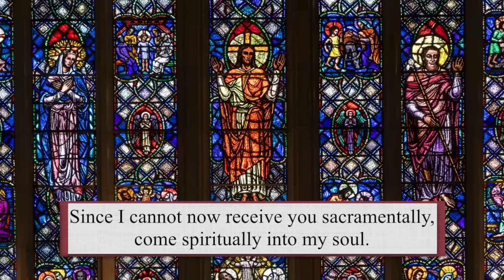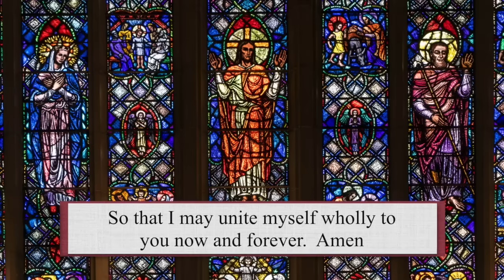Sunday Catholic Mass Today | Daily TV Mass, Sunday August 11, 2024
Fr. Peter Turrone

Masses are uploaded every day, including Sunday Mass. Join us for today's Mass.